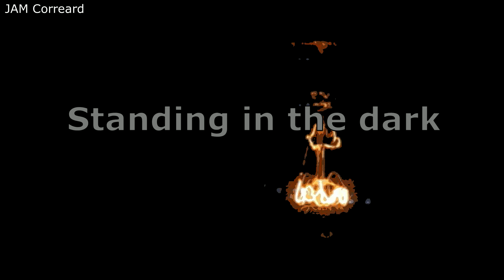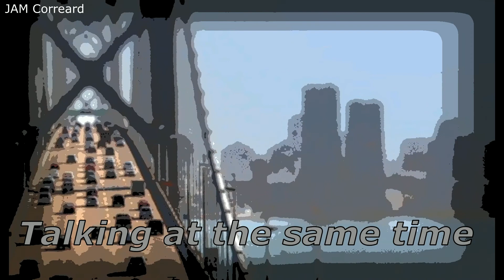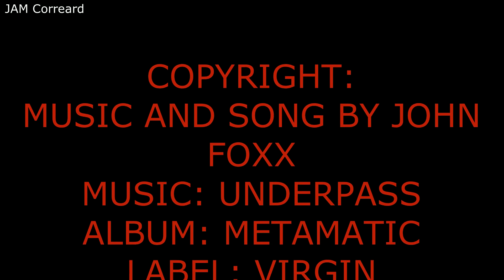JOHN FOXX : UNDERPASS (LYRICS)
John Foxx is an English singer, musician, artist, photographer, graphic designer, writer, teacher and lecturer. He was the original lead singer of the new wave band Ultravox, before leaving to embark on a solo career in 1980 with the album Metamatic.

Lyrics
Standing in the dark
Watching you glow
Lifting a receiver
Nobody I know
Underpass
Underpass
Well I used to remember
Now it's all gone...
World War something...
We were somebody's sons
Underpass
Underpass
Over all the bridges
Echoes in rows
Talking at the same time
Click-click drone...
Underpass
Underpass
Misty on the glass now
Rusty on the door
Here for years now
Click-click drone
Click-click drone
Click-click drone
Click-click drone
Click-click...
Underpass
Underpass
Underpass
Underpass
Underpass
Underpass
Underpass
Underpass